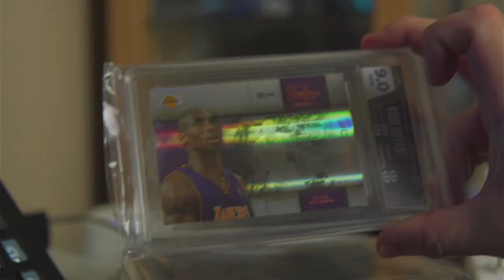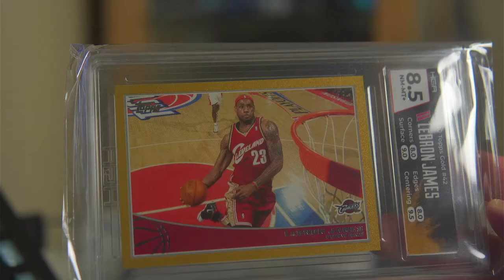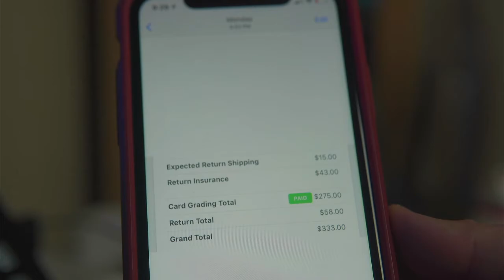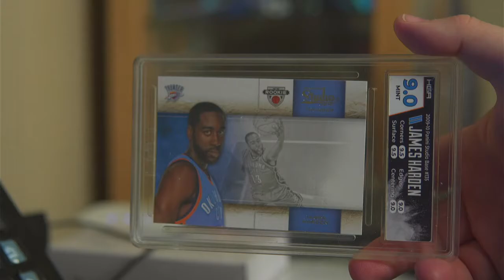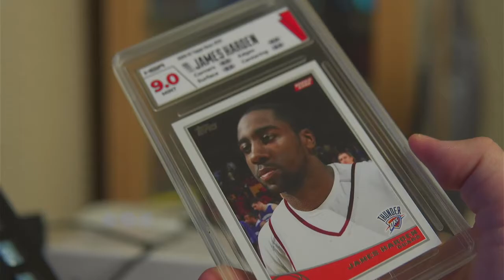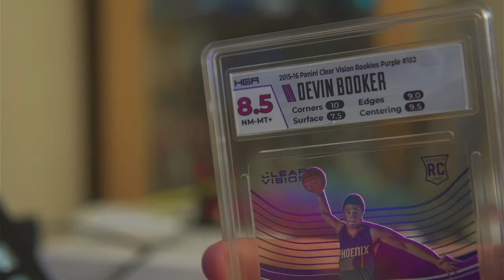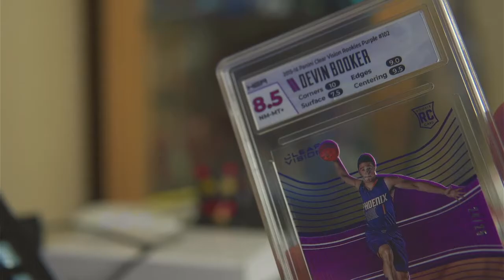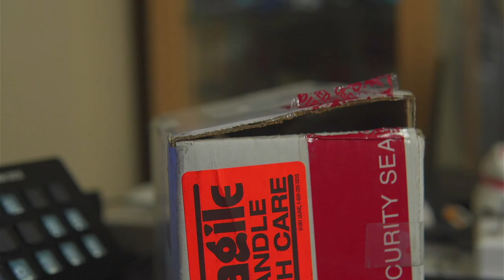My experience with HGA (Hybrid Grading Approach) Sports card slabs!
My experience with HGA (Hybrid Grading Approach)

I also welcome comments and criticism! I can always improve and I am adamant on providing you guys with the best content I could possibly provide.